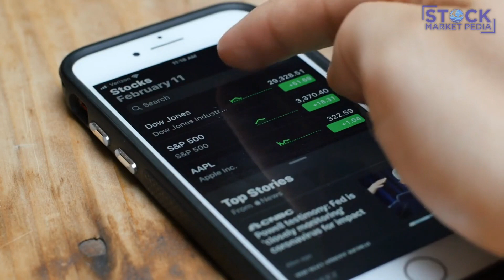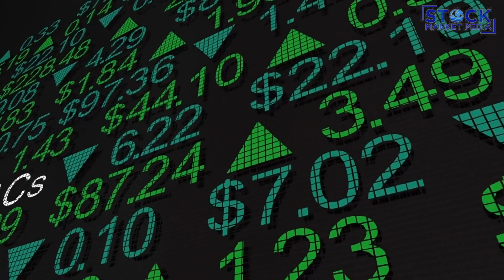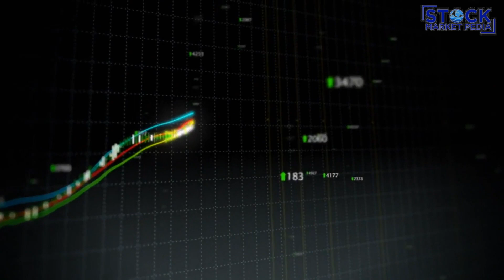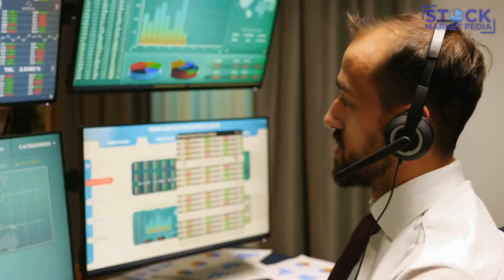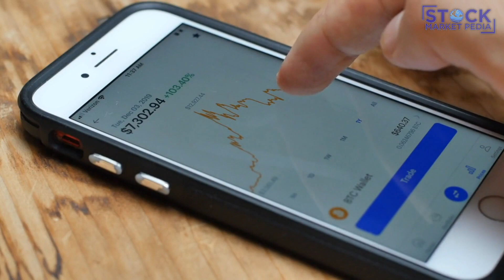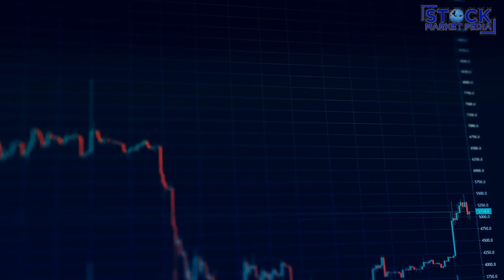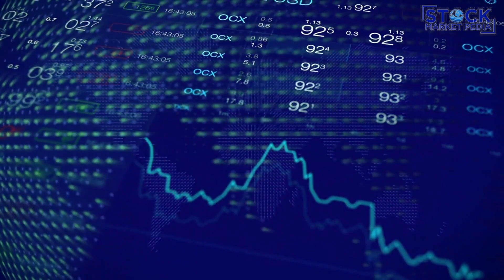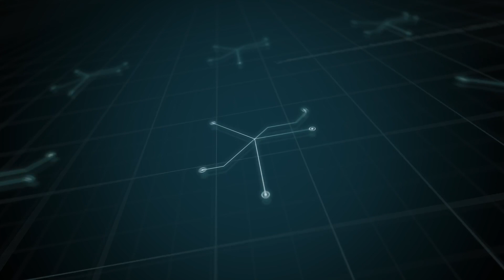Cathie Wood Update that These AI Stocks Are Set to Soar! Buy Them NOW! Best AI Stocks in 2023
Discover Cathie Wood update that these AI stocks are set to soar. Buy them NOW! top stock picks with a potential to soar 10 times in just 7 months! This video reveals the best ai stocks in 2023 that you should consider buying now, as recommended by renowned investor Cathie Wood.

Uncover the game-changing stocks identified by Cathie Wood that have the potential for exponential growth in a short span. Gain insights into her investment strategies and the factors driving the success of these selected stocks.

Explore the industries and sectors that these top picks belong to, from disruptive technology and renewable energy to healthcare and more. Understand how these companies are positioned for rapid expansion and market dominance.

Get expert analysis on the market trends and catalysts contributing to the growth of these stocks. Learn about the long-term vision and innovation that sets these companies apart from their competitors.

Whether you're an experienced investor or a beginner, this video provides valuable insights into Cathie Wood's top stock picks for 2023. Don't miss this opportunity to consider these high-growth stocks with potential for massive returns.